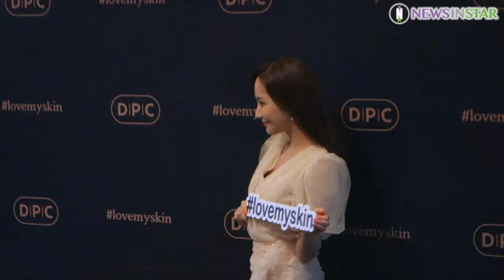0227 박민영 미모의 화신, DPC 스킨샷 론칭행사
27일 오후 서울시 중구 장충동 반얀트리 클럽 앤 스파 서울에서 홈케어 뷰티브랜드 DPC의 LED 마스크 '스킨샷' 런칭 행사가 열려  배우 박민영이 참석해 포즈를 취하고 있다.

DPC, LED마스크, 박민영, 스킨샷